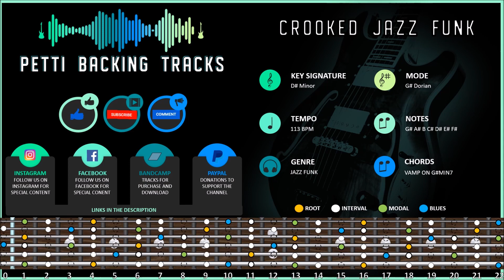Crooked Jazz Funk Backing Track in G# Dorian